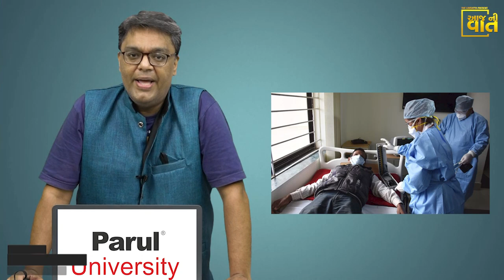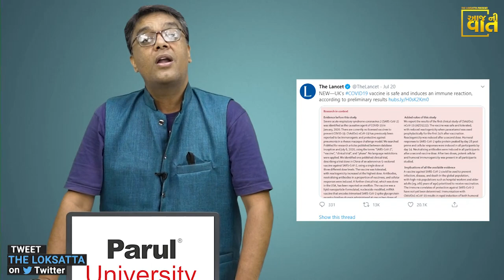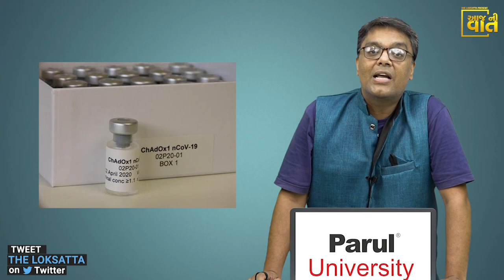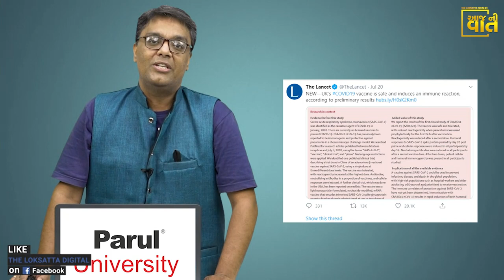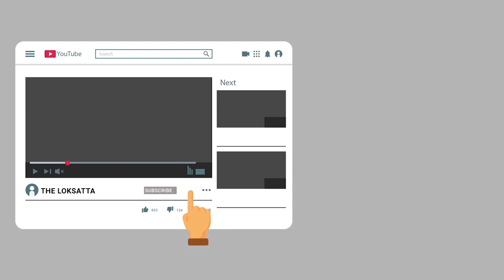oxford corona virus vaccine first look is out | we will have vaccine in next 4 months